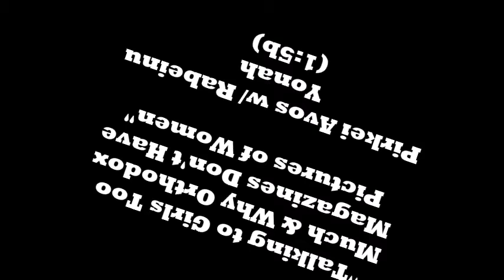"Talking Too Much to Women & Why Orthodox Magazines Don't Have Pictures of Women" Avos (1:5b)